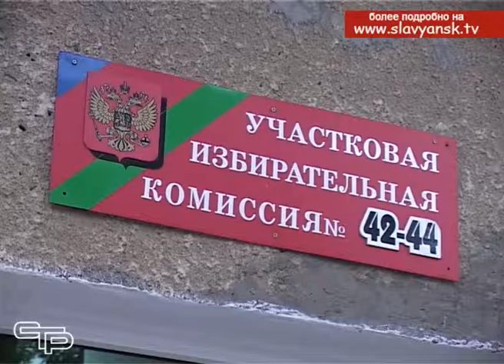Открытие ТИК Петровская